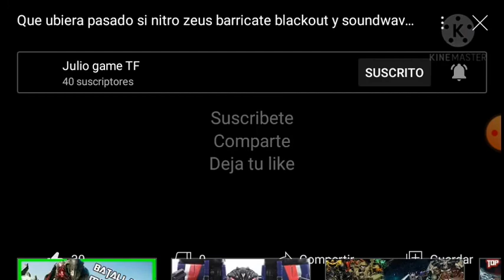que hubiera pasado si Soundwave Barricade Blackout y nitro Zeus se unían a los autobots